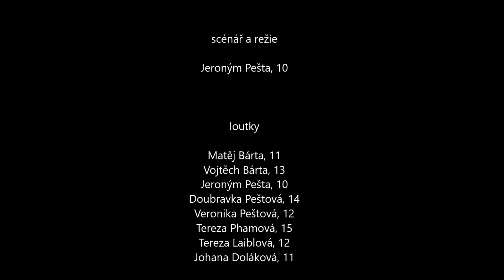MÍROVÁ SMLOUVA titulky